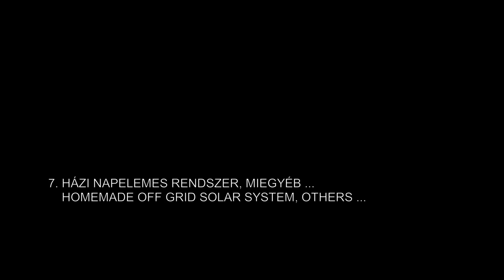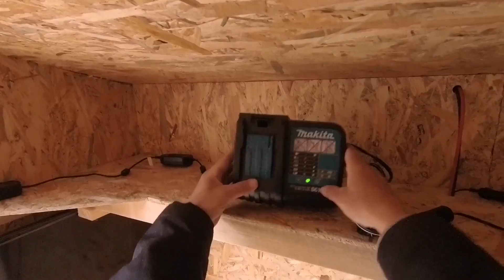7. házi napelemes rendszer, miegyéb 1. / homemade off grid solar system, others 1.